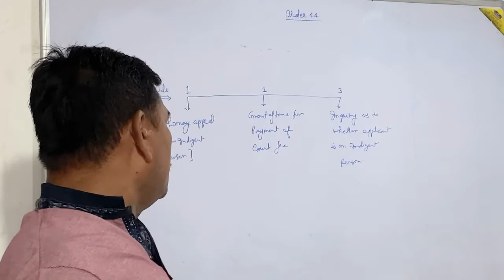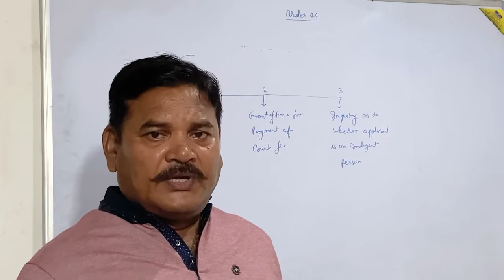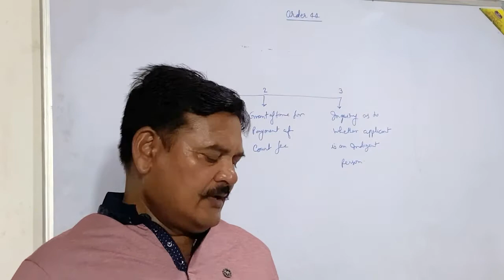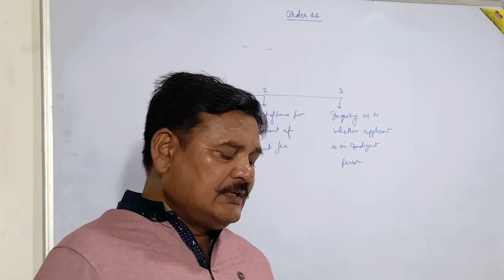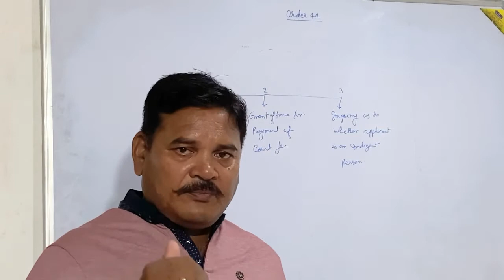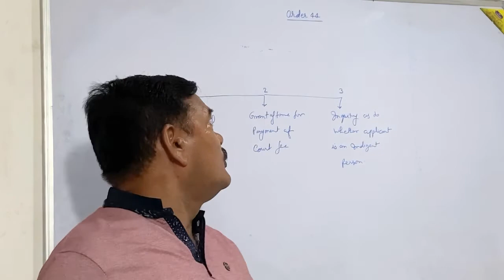CPC, 1908(Order 44; Rule 1-3)